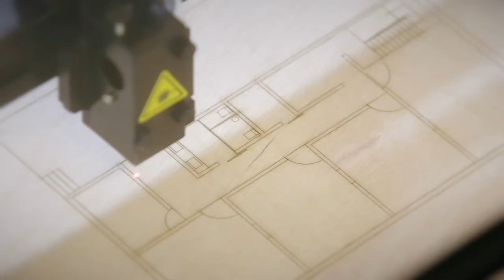Universitat Politècnica de València. Aquí. Hoy. Mañana.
(2022)